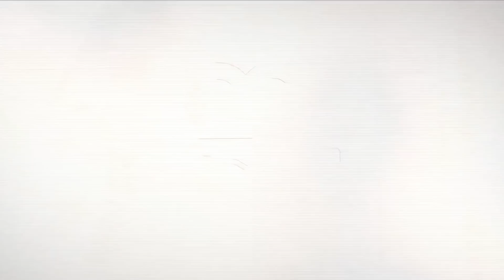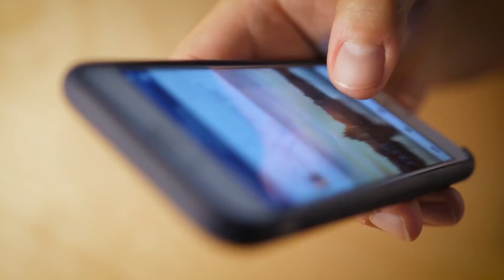İnanılmaz Güçlü Olan 11 Kaslı Hayvan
► Video Önerilerim ;